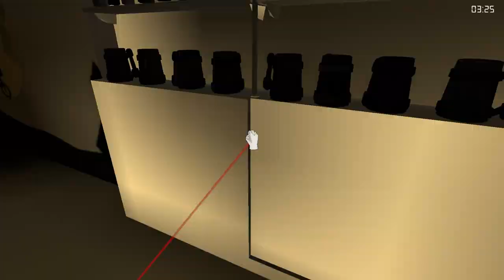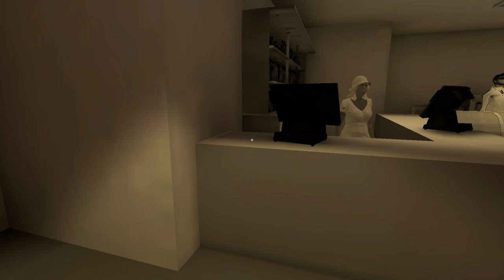Body of Evidence Demo - first impression ITS EVERYWHERE!!!! | Let's play Body of Evidence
Welcome to let's Play Body of Evidence Early Alpha demo! Body of Evidence first impression! What is Body of Evidence? Well... its a game about cleaning... after a very... very... good party!

Body of Evidence Feature List

- Full of black humor.
- Many ways to complete each level.
- 30 different flats with unique crime scenes.
- Advanced hiding body mechanic.
- Inspired by Quentin Tarantino movies - remember Jules from Pulp Fiction?
- Advanced ragdoll effects - lift, bend, move, drop, squeeze naturally.

About Body of Evidence

* Become the "Cleaner"
Become a dead body disposal specialist!
As a “cleaner” you need to get rid of the body and make sure there is no evidence left behind.
Remember, you’re on a clock. Think fast, use proper tools, and don’t mess up…
Leave one smear of blood and you’re in trouble. All of this in a low-poly noir style.

* Hide bodies before it is too late!
Hide the body in a locker, dump it off the coast or put it in a barrel full of acid,
Start with some simple cleanups, work your way up by completing new orders.
No jobs are the same, but each one requires you to be quick and professional!

* Get into the world of Crime
Develop your own style, accept jobs from the cops to the mafia,
and find a unique way to complete each one of them.
Meet new characters on your way up. Follow the storyline full of plot twists,
low-poly bloody scenes, wicked sense of humour and tons of references.
Always stay sharp, expect the unexpected, and of course... leave no evidence.

* Various Mechanics
Can’t open the door? Get that lockpick out and work that lock.
Use a mop, a brush soaked in some soap, or a nearby hose to make the mess disappear.
You should probably use some luminol to expose some hidden blood stains as well…
Cuz the police won’t miss those!
Then just leave carrying the corpse in a body bag like nothing ever happened.

* There is no time for fear!
Every order is not just a body to ditch, but also a race against time.
Any blood stains left behind will only lead you to one place…
Fuck up one order for the mafia, and you better start digging your own grave.
Body Of Evidence is full of dangers, and if you want to exist in this business,
don’t let the fear beat you.